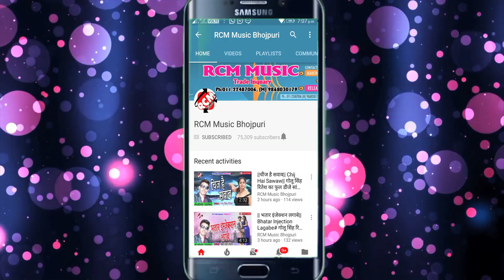|| देहिया उघार बा || रौशन प्रेमी का 2020 का एक और जबरदस्त सांग नए अंदाज में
Title: Dehiya Ughar Ba
Singer: Raushan Premi
Lable: RCM Music
Lyrics:  Chandan Sanyashi